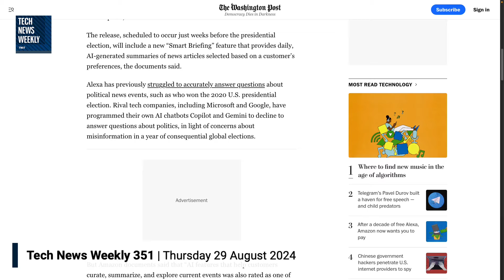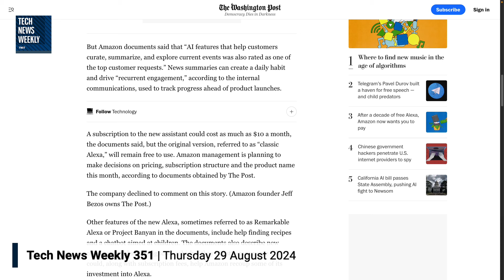AI Alexa Launching in October With a Subscription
On Tech News Weekly, Mikah Sargent talks with Caroline O'Donovan of The Washington Post about Amazon preparing to launch an overhaul of its voice assistant Alexa with AI capabilities in October and what can be expected with the updated service as uncovered by internal documents sourced by The Washington Post.

Guest: Caroline O'Donovan